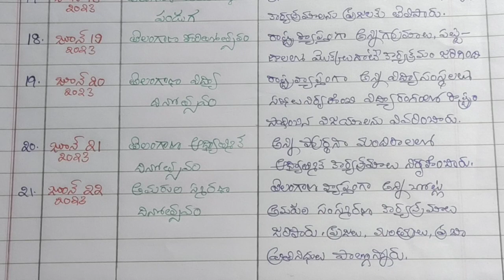Telangana State 10th Formation Day Celebrations- 21 Special Days(2) || Krishna Rao Polamarasetty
T.S.10thFormationDay-SpecialDays
T.S.10thFormationDayCelebrationsin Telugu